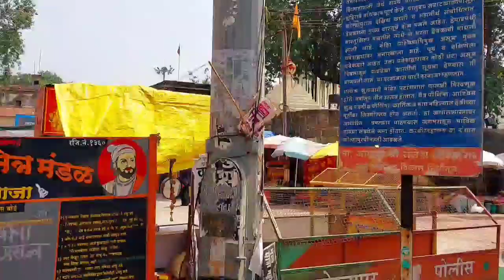श्री महालक्ष्मी/🌻अंबाबाई दर्शन कोल्हापुर#vlogs @reshmachiduniyadari#video# youtube#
Ambabai Temple is an important Hindu temple dedicated to Goddess Lakshmi, who resides here as Supreme Mother Mahalakshmi and is worshipped by locals as Ambabai.नमस्कार श्री स्वामी समर्थ. रेशमाची दुनियादारी या चॅनल वर आपल स्वागत आहे..आपणास विविध प्रकार च्या रेसिपीज अतिशय सोप्या पद्धतीत सादर करणार आहोत व्हिडिओ आवडल्यास चॅनल नक्की सबस्क्राईब करायला विसरू नका.धन्यवाद. @reshma chi duniyadari#seafood best recipes best cooking video madhura ranvir sanjeevkapoor best maharashtrian recipes